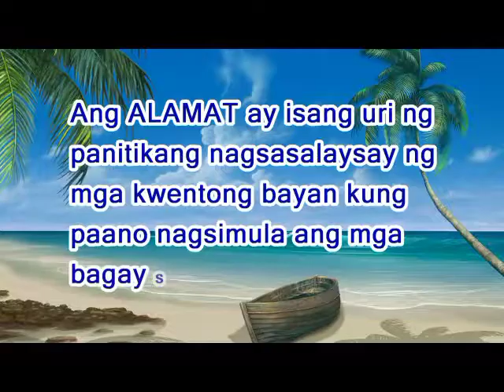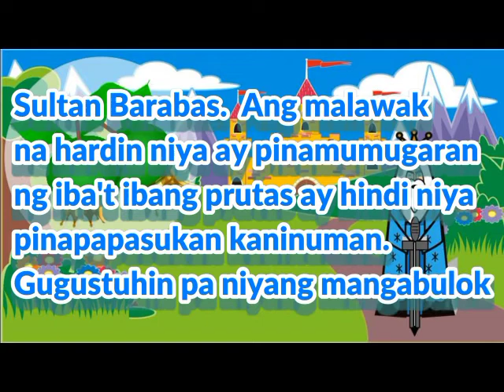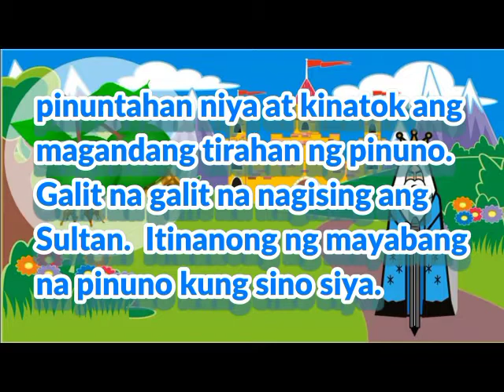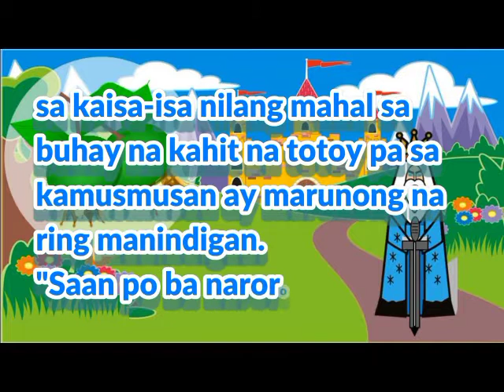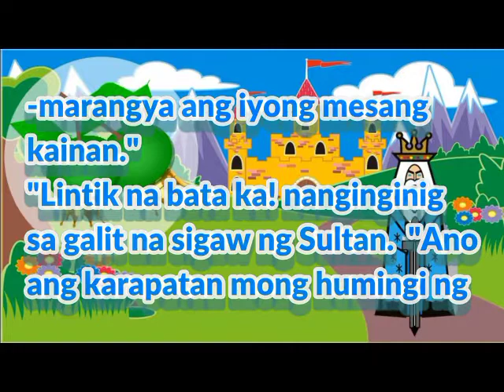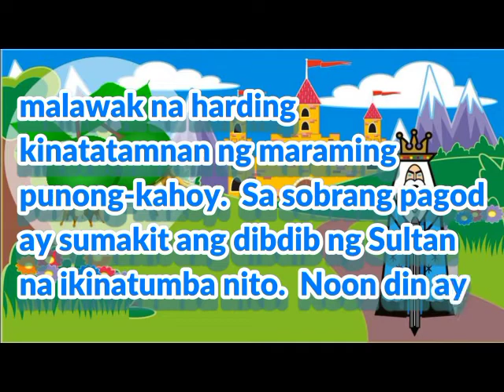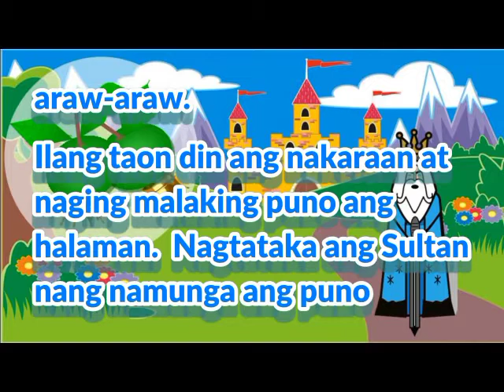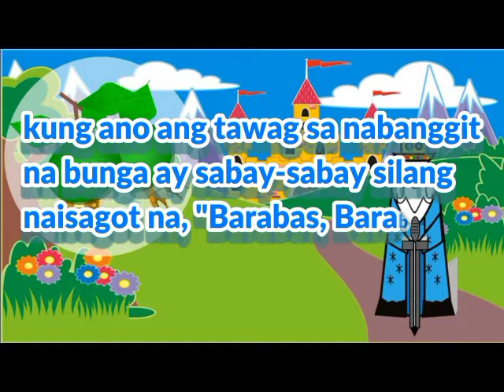Vlog # 42 | Kwentong Pambata- Ang Alamat ng Bayabas 🌳| Precious Anne M. Esplana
Mga ka- Precious, isa po eto sa mga kwentong pambata na kapupulutan po natin ng mabuting aral. Halina't magbasa at makinig sa kwento🌻